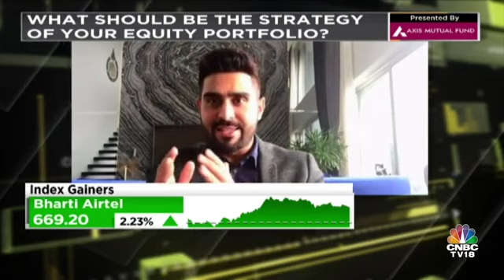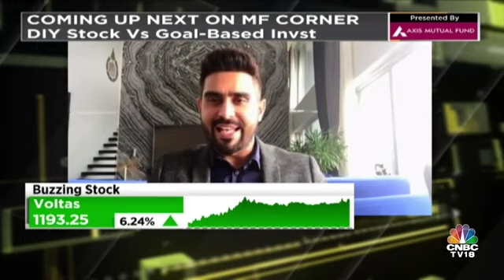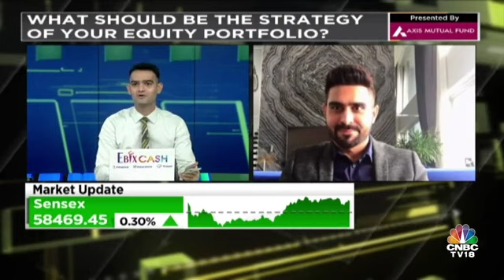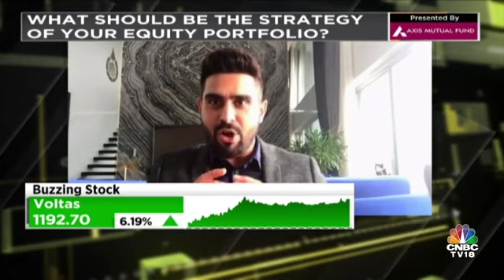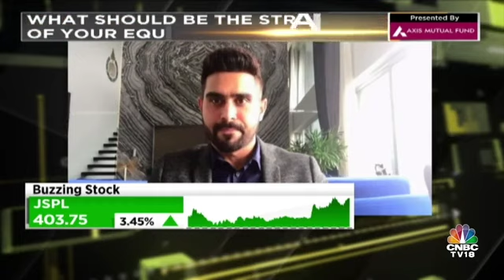Navigating Investment Choices: Focused Equity Funds vs PMS | Feroze Azeez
In this informative video, our Deputy CEO, Feroze Azeez, discusses the nuances of Portfolio Management Services (PMS) compared to Focused Equity Mutual Funds on the "Mutual Fund Corner" segment. He delves into the performance, risks, and returns of both investment types, providing a detailed analysis of which might suit various types of investors. Feroze highlights the importance of understanding risk and compounding effects in investments, offering valuable insights for both retail and high net worth individuals looking to optimize their investment strategies.